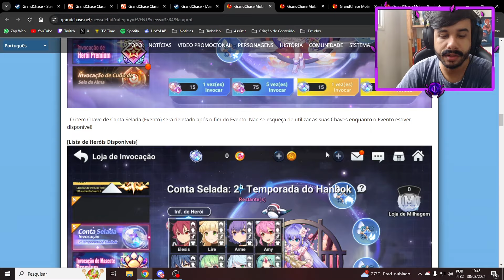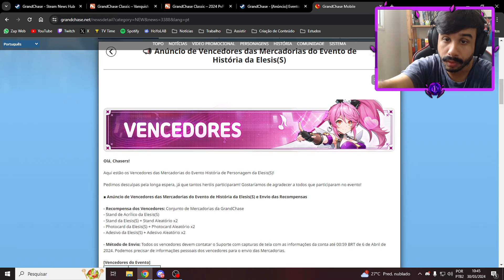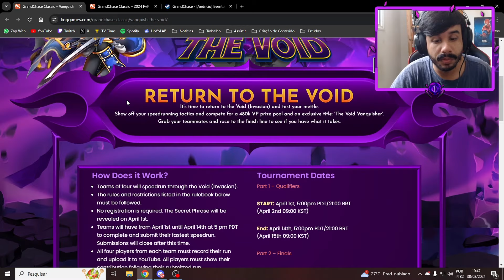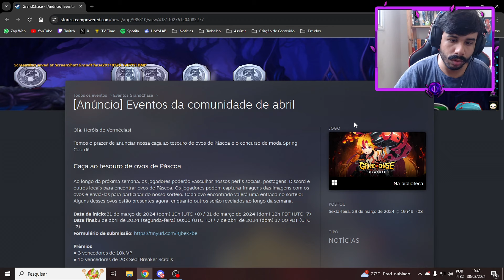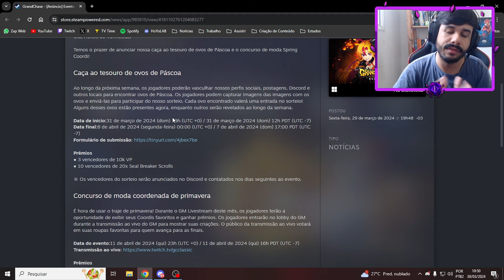Cadê Meus Ovos KOG?